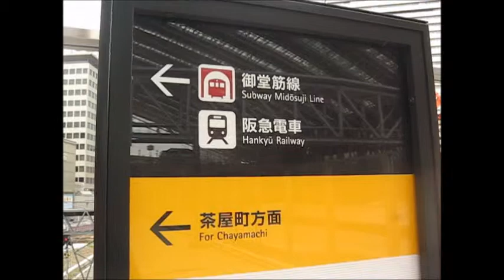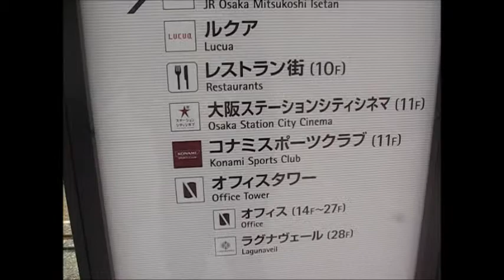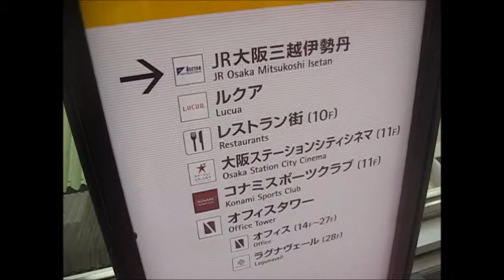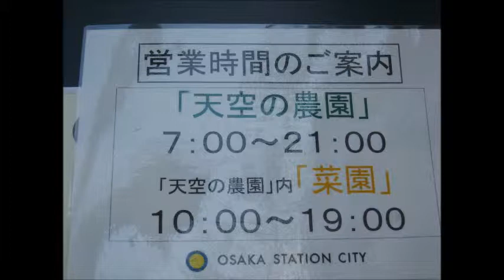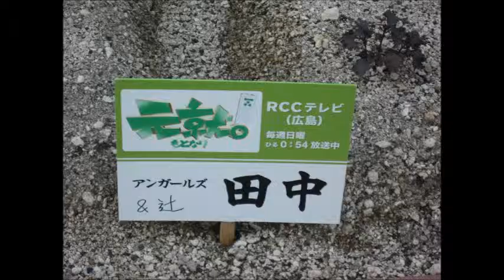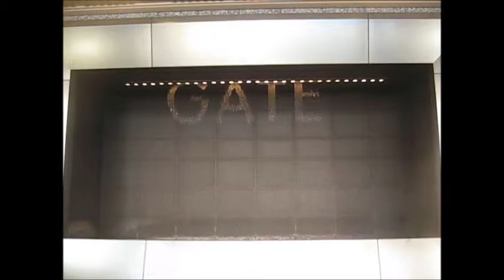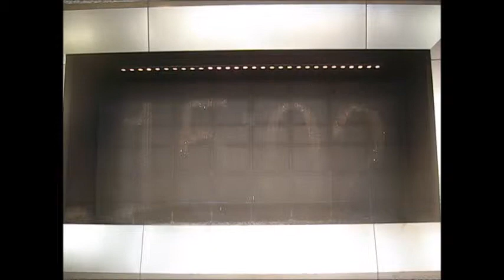Osaka station city June ～July 2011